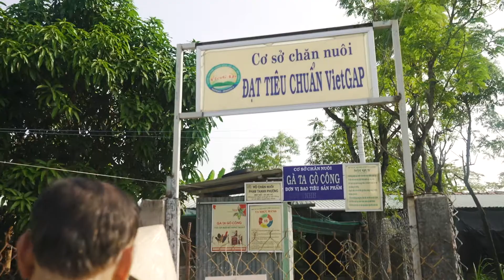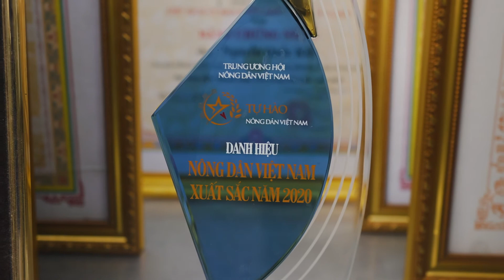Những con Gà Ta Vui vẻ xứ Gò Công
Trên hành trình khám phá những nông đặc sản miền Tây Nam Bộ, Câu Chuyện Tử Tế may mắn
được đến thăm những chú gà “vui vẻ” được nuôi ở các nông hộ thuộc HTX Chăn nuôi &amp; Thuỷ
sản Gò Công, tỉnh Tiền Giang.
Khác với những gì từng tưởng tượng về những trại gà nuôi tập trung, chúng tôi được chào đón
đến với những chuồng gà siêu to, cực kì rộng rãi và thoáng đãng nhưng lại chỉ nuôi có…vài con
gà. Vài con ở đây, là cảm giác khi thấy mật độ gà rất thấp, và những chú gà được di chuyển tự
do, tung tăng trong chuồng. Nói là chuồng, chứ ở đây còn có sân chơi với cây lớn, nền đất đa
dạng từ trấu sang đá sỏi. Những chú gà ra dáng thong thả đi ra đi vào chuồng, thích thì tới ăn và
uống nước, không thích thì kéo đàn ra sân vườn tập…thể thao.
Với triết lý “Nuôi nhân đạo, giết mổ nhân đạo”, những chú gà ta trong HTX Gò Công được đảm
bảo nuôi tử tế trước khi đến với người tiêu dùng, và cả sự tử tế, công bằng cho người nông dân
chăn nuôi trong sự phát triển bền vững, hoà hợp với tự nhiên.
Cùng theo chân chúng tôi ghé thăm những chú gà ta Gò Công vui vẻ trong tập 2 của Câu Chuyện
Tử Tế Phần 2 này nhé.